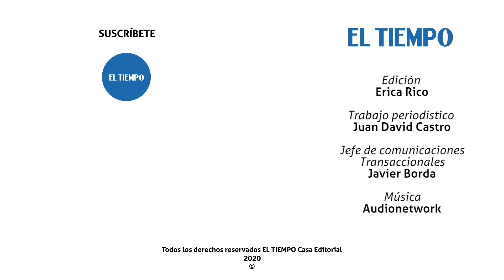Señales de falsas ofertas de empleo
Presta atención a estas claves para que no caigas en estafas mientras buscas trabajo. Recuerda que siempre hay un empleo mejor. ¡Accede ya mismo a elempleo.com!